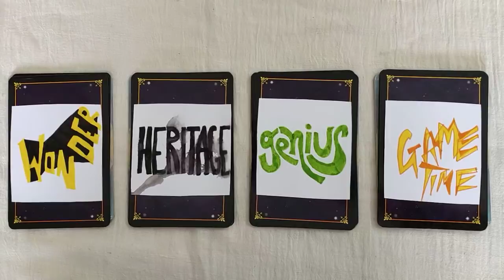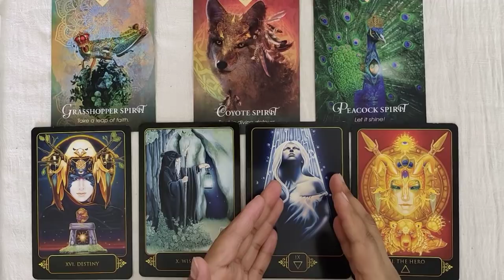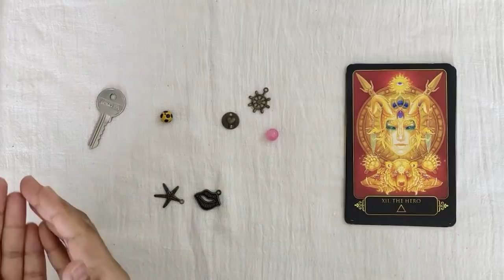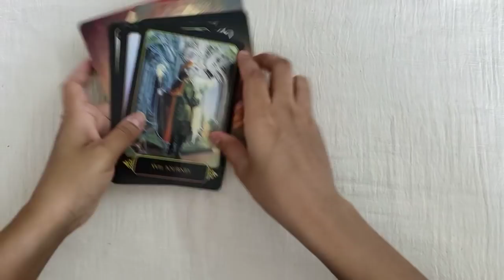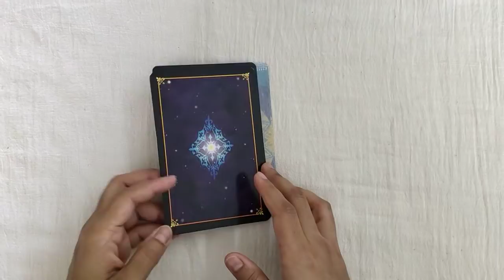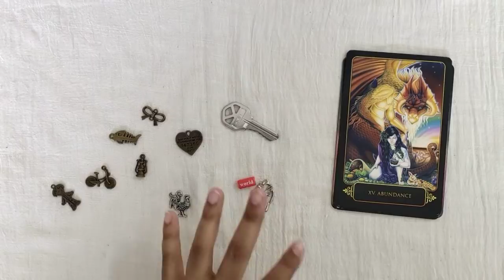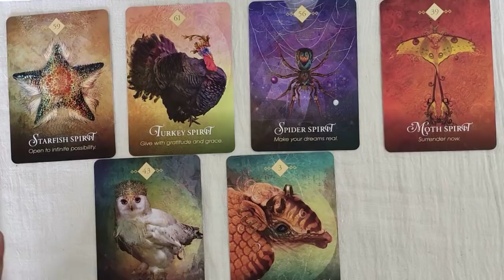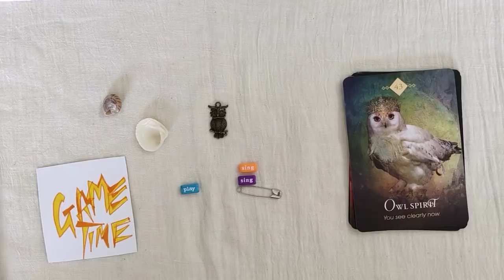Advice From Your Future Self 🍭 Pick a Card Reading 🌿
This pick a card reading will give you an advice fron your future self. But not just any future self. The best one.

After all, the future is not set in stone. And based on who you are right now and the decisions you make or will make, there are many possible future selves for each of us.

In this reading, I have tuned into the energy of that future self who has managed to fulfill your soul's true purpose and is living a happy abd meaningful life.

So let's get you an advice from your future self.

Pile 1 = 3:15

Pile 2 = 22:24

Pile 3 = 39:29

Pile 4 = 53:41

Decks used:

Spirit Animal Oracle Cards
Dreams of Gaia Tarot Deck